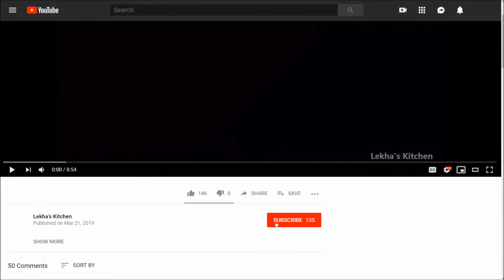Hyderabadi Chicken Curry / ചിക്കന്‍ കറി ഇങ്ങനെ ഉണ്ടാക്കി നോക്കൂ.